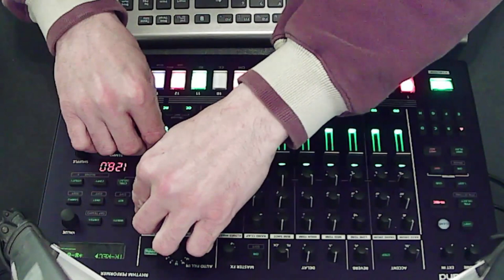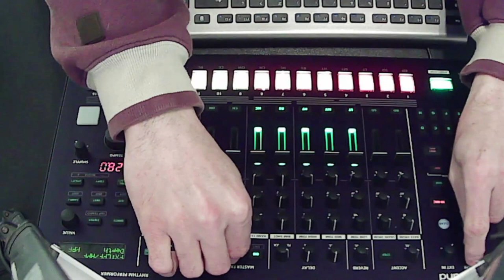Cute arpeggio, cute TR8s - 025 - Paste Loops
Sunday, special 25 :D
Here I record my learning in the world of electronic music at home ;)